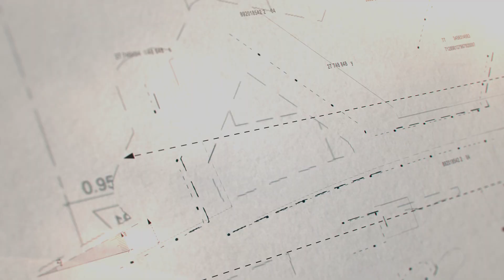Farha Roofing Residential